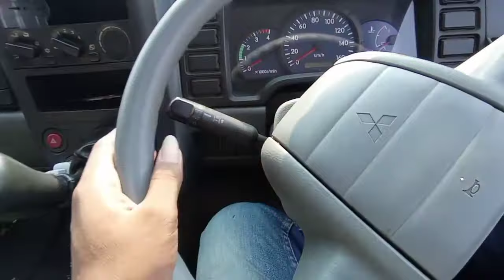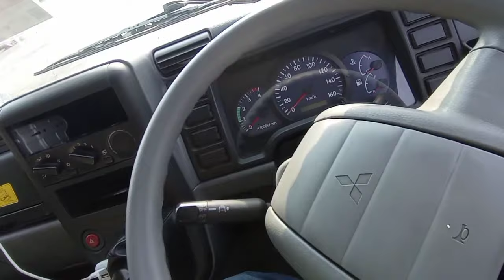cara mengemudi truk canter 136ps. pemula pasti bisa👍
sedikit berbagi cara mengemudi truk canter. semoga bisa bermanfaat bagi temen" pemula yg mau belajar truk👍